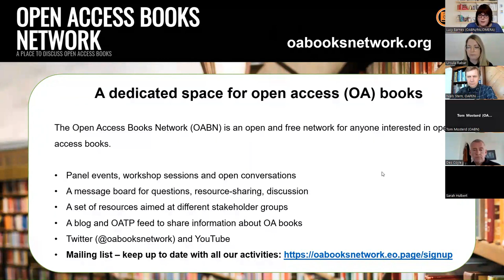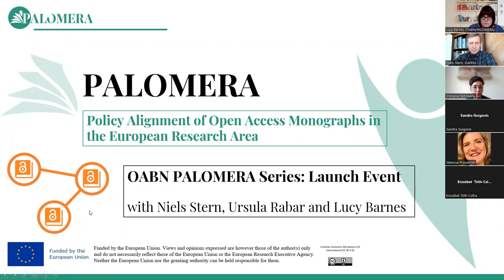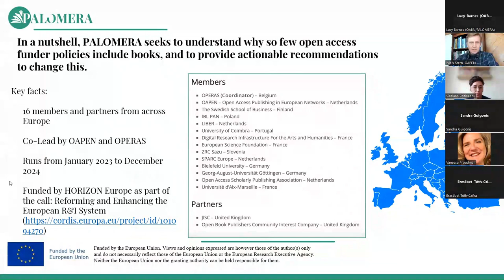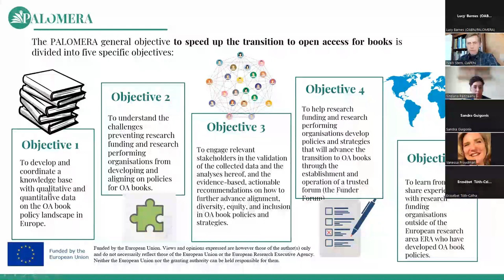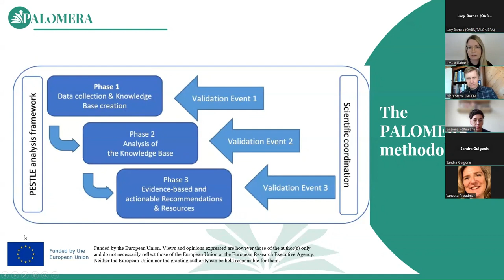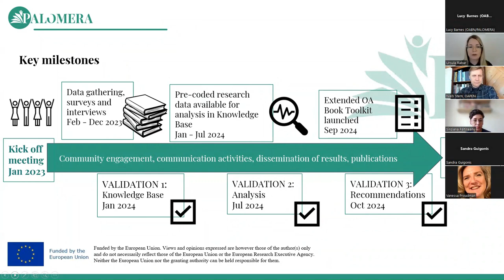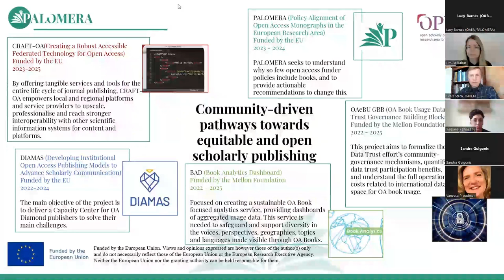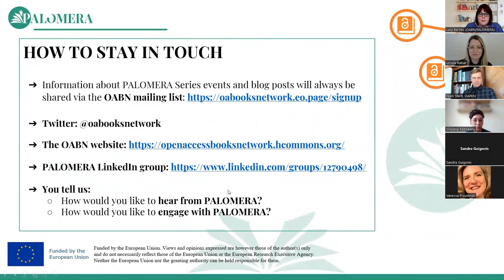OABN PALOMERA Series: Launch Event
PALOMERA Series launch event with Niels Stern (OAPEN/DOAB) and Ursula Rabar (OPERAS/OAeBU), hosted by Lucy Barnes (OABN/PALOMERA). This event explores the PALOMERA project and how you can engage with its work via the OABN. Find out more about the OABN PALOMERA Series